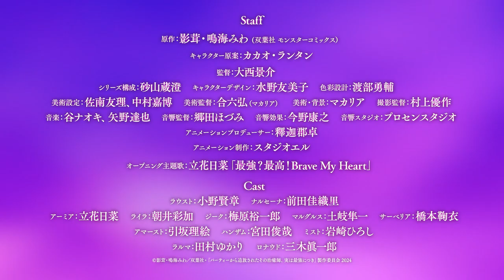Party kara Tsuihou sareta Sono Chiyushi, Jitsu wa Saikyou ni Tsuki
The 1st PV trailer has been released for the upcoming Party kara Tsuihou sareta Sono Chiyushi, Jitsu wa Saikyou ni Tsuki anime series.

The anime is scheduled to premiere sometime in October 2024.

[CAST]
• Ayaka Asai as Laila
• Hina Tachibana as Armia
• Hiroshi Iwasaki as Mist
• Marie Hashimoto as Saberia
• Rie Hikisaka as Amherst
• Shunichi Toki as Margulus
• Toshiya Miyata as Hanzamu
• Yuichiro Umehara as Sieg